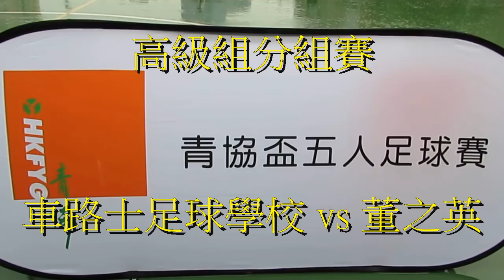車路士足球學校vs董之英(2015.7.20.青協盃高級組分組賽)精華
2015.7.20.觀塘康寧道球塲 13:00 車路士足球學校(黑) 1:3 董之英(藍)